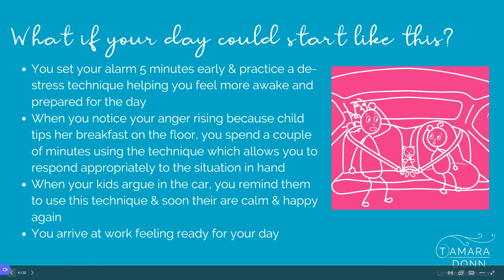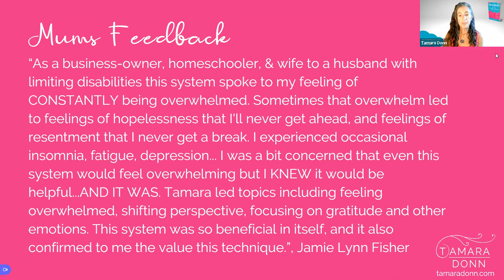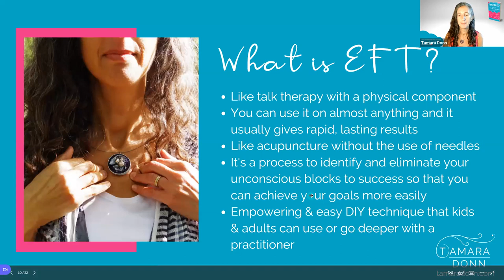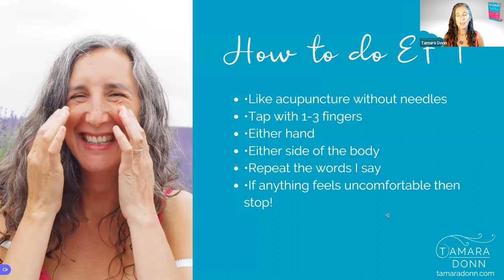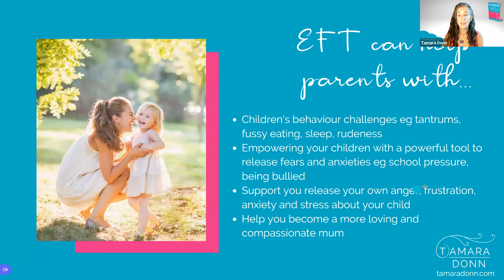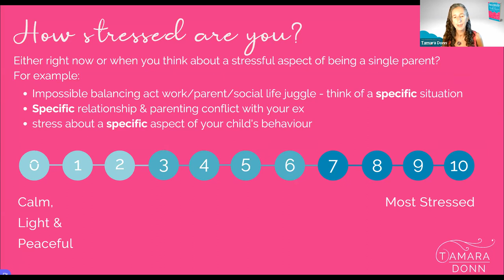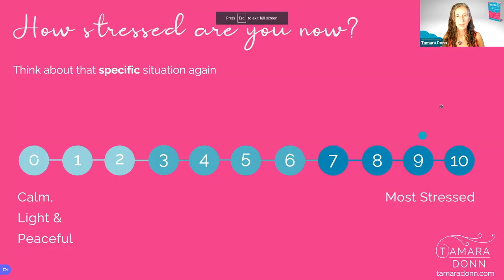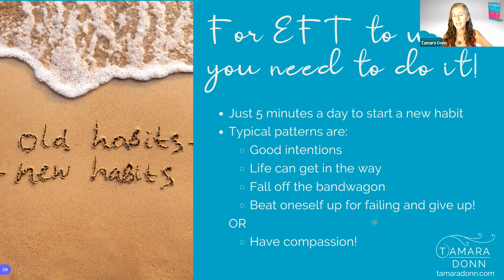Stress & Overwhelm with Tamara Donn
Tamara shares a powerful tool to release stress and overwhelm to whatever is going on in your life right now - work/parent/social life juggle ect.

Tamara is an author, parenting mentor, international speaker and EFT Master Trainer.

Her book, Frazzled to Fabulous in 5 Minutes a Day, is the essential book for parents who are fed up with feeling stressed, overwhelmed and exhausted and want to learn a brilliantly simple way to stay calm, enjoy your kids more and get more done in just 5 minutes a day for 30 days.